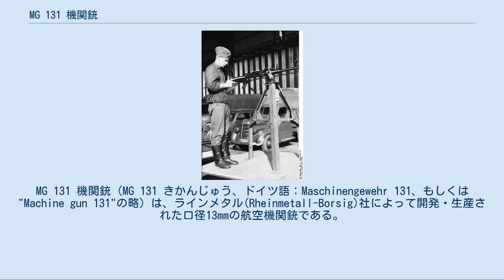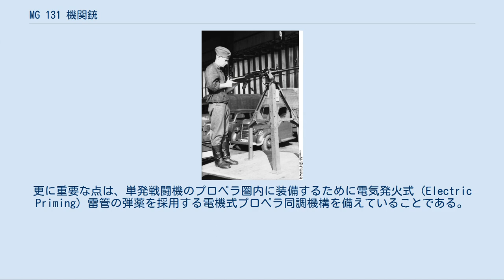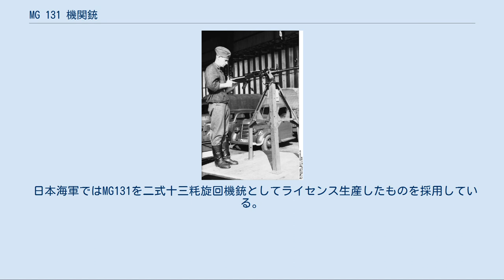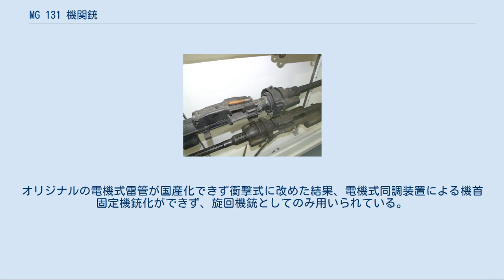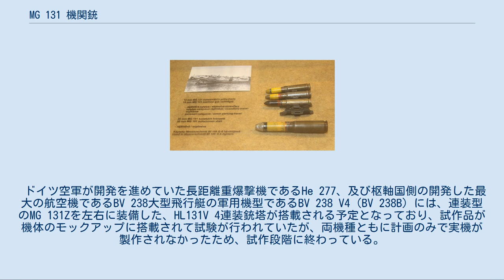MG 131 機関銃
MG 131 機関銃（MG 131 きかんじゅう、ドイツ語：Maschinengewehr 131、もしくは"Machine gun 131"の略）は、ラインメタル(Rheinmetall-Borsig)社によって開発・生産された口径13mmの航空機関銃である。
 MG 131は1938年に開発され、1940年-1945年まで生産された。
設計・開発の目的は、第二次世界大戦のドイツ空軍の航空機に多用されていた、口径7.92mmの航空機関銃、MG 15 旋回機銃およびMG 17 固定機銃を更新するもので、単装もしくは連装で使用が可能であることが要求性能の一つであった。
 作動方式はMG 15/17と同様の反動利用式ショートリコイル機構・遊底回転閉鎖（ターンボルト・ロッキング）式であった。
使用する弾薬は13x64mmBというこの銃に合わせて新規開発された規格のもので、通常弾・徹甲弾・曳光弾の他に炸裂弾も用意されていた。
 MG 131の大きな特徴は、13mmという中口径ながら、列国のものと比べて全長が短く装薬量の少ない新規格の弾薬を用いたことで、これにより全体を一回り小さい7.92mm機銃と互換性のあるコンパクトなサイズに収めることができたことである。
更に重要な点は、単発戦闘機のプロペラ圏内に装備するために電気発火式（Electric Priming）雷管の弾薬を採用する電機式プロペラ同調機構を備えていることである。
これらの特徴により、大きく機体の設計を変更せずに一回り大きな口径の機銃を搭載する事が可能となった。
また、精密な同調が可能になったことで、同調に失敗して自機のプロペラを誤射する危険性のある機首機銃であっても威力の大きな炸裂弾頭を用いることができ、単発戦闘機の火力を大きく増大させることが可能となった。
また、中～大型機の旋回機銃として用いた場合でも、銃座や銃塔を大型化することなく火力を増大することができることは、空力特性や重量の面で有利であった。
 MG 131を2基一組とした連装型のMG 131Z（Zwilling＝ツヴィリング、二連装）がJu 388などで使用されている。
 なお、余剰となった旋回銃型は地上設置の銃架に架装して対空機銃としても用いられた。
 日本海軍ではMG131を二式十三粍旋回機銃としてライセンス生産したものを採用している。
オリジナルの電機式雷管が国産化できず衝撃式に改めた結果、電機式同調装置による機首固定機銃化ができず、旋回機銃としてのみ用いられている。
 この機関銃は、Bf 109、Fw 190のような戦闘機からJu 88、He 177のような爆撃機まで幅広く使用され、一対のMG 131 機関銃がFw 190やBf 109Gの後期型の機首に装備されていた他、遠隔操作銃塔や有人銃座に単装もしくは連装で装備された。
 ドイツ空軍が開発を進めていた長距離重爆撃機であるHe 277、及び枢軸国側の開発した最大の航空機であるBV 238大型飛行艇の軍用機型であるBV 238 V4（BV 238B）には、連装型のMG 131Zを左右に装備した、HL131V 4連装銃塔が搭載される予定となっており、試作品が機体のモックアップに搭載されて試験が行われていたが、両機種ともに計画のみで実機が製作されなかったため、試作段階に終わっている。
 ^ ただし、Bf 109では機首上面機銃を7.92mm機関銃から13mm機関銃に増強した際、既存の機首内に収まりきらず、"Beule"（「たんこぶ」の意）と呼ばれた突出部を生じ、性能低下を招いている。
これは続く型で過給機の大型化に従って機首全体が一回り大きく設計変更されたことで解消された。
 ^ He 277に搭載される予定であったとされるものが、He 277の発展元原型機であるHe 177に搭載されて地上試験が行われている(luftarchiv.de›Bordwaffen I - Maschinengewehre- und Kanonen ,Waffeninstallationen im Detail "HD 131V He 177")